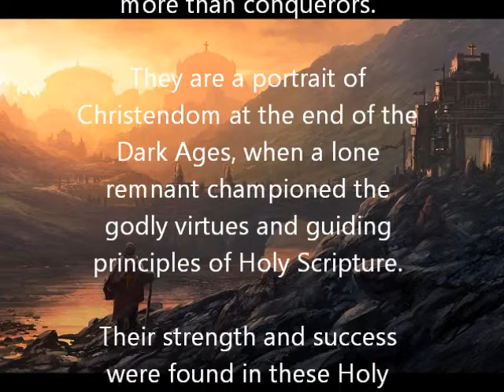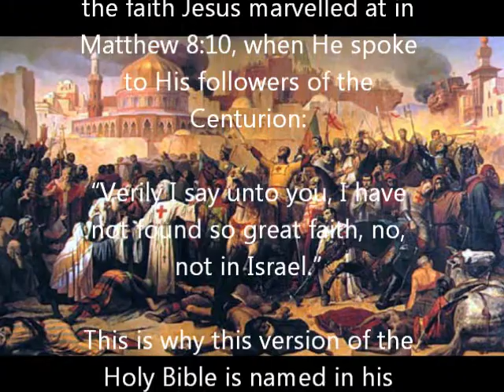The Crusader Bible ("O Fortuna" Song Version)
"The Crusader Bible: The Authorized Gospels of The King James Version of The Holy Bible" with a Special Introduction by Judge Hal Moroz.

"The Crusader Bible" is a powerful testament to faith and the awesome work of God in the lives of men and nations!

This is a compilation of the four Gospels of the authorized King James Version of the Holy Bible. These Holy Scriptures were carried in the hearts and hands of those Christian Crusaders who brought the Cross of Christ back to the City of David in the year of our Lord 1099. These men of God did the impossible. They were not the Christian nobles of the later Crusades which fought with varying degrees of success. These were the few brave souls, filled with the Holy Ghost, who took part in the Quest of a lifetime to reclaim surrendered hallowed ground. And they became more than conquerors. They are a portrait of Christendom at the end of the Dark Ages, when a lone remnant championed the godly virtues and guiding principles of Holy Scripture. Their strength and success were found in these Holy Scriptures, and that same source of strength and success is available to you today, here in this Good Book, The Crusader Bible.

The Crusader embodied the faith Jesus marvelled at in Matthew 8:10, when He spoke to His followers of the Centurion: "Verily I say unto you, I have not found so great faith, no, not in Israel." This is why this version of the Holy Bible is named in his honor! And Ephesians 2:8-9 tells us, "For by grace are ye saved through faith; and that not of yourselves: it is the gift of God: Not of works, lest any man should boast." This Book is the path to such great faith --- the faith of a Crusader -- leading to the Way, the Truth, and the Life, a personal journey to discover power, success, and eternal joy. This is the Word of God ...